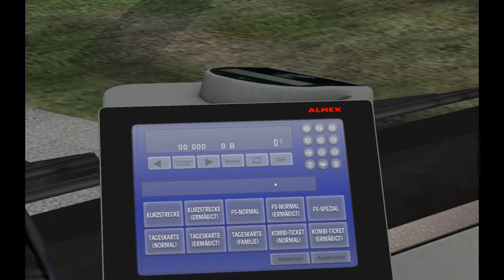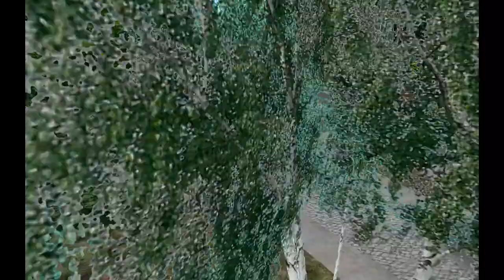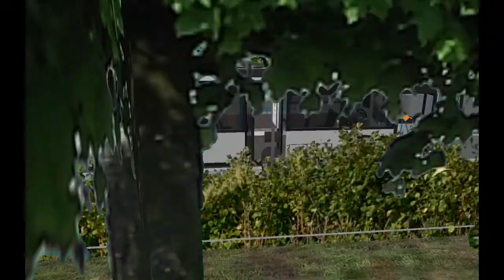Omsi - MAN Lion City V2 in Freyfurt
Heute zeige ich euch den neuen MAN Lion City und ein wenig durch Freyfurt.

Viel Spaß!